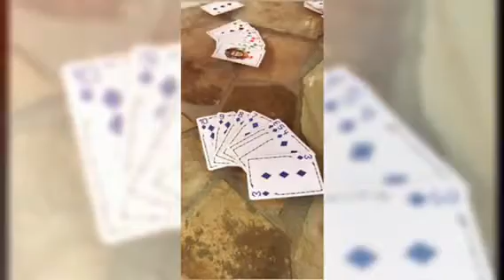2017 Polk’s Thanksgiving: Polk’in Along Pt 2